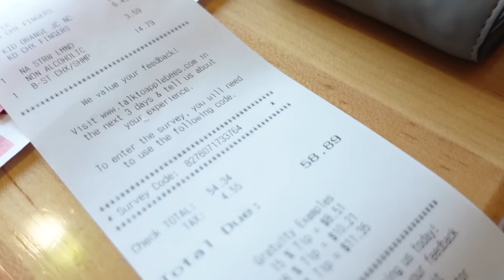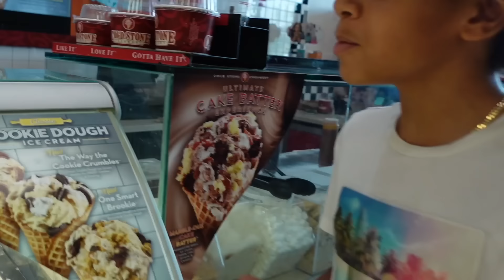Letting the person in front of us decide what we eat *24 hour challenge* bad idea| The Beverly Halls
Letting the person in front of us decide what we eat *24 hour challenge* bad idea

Love youuss.

STALK US :)